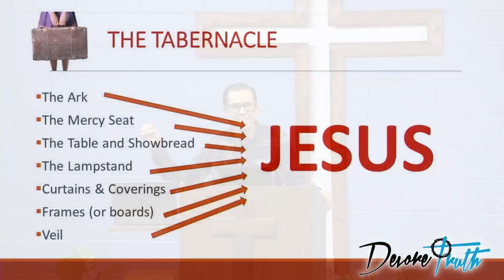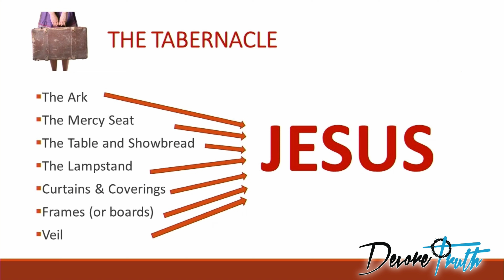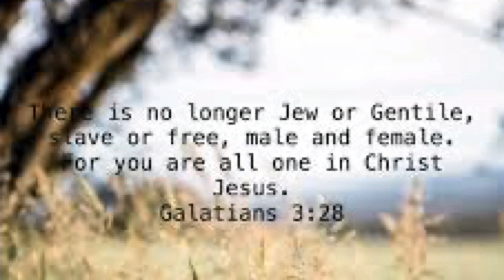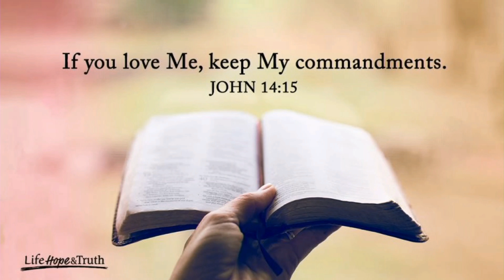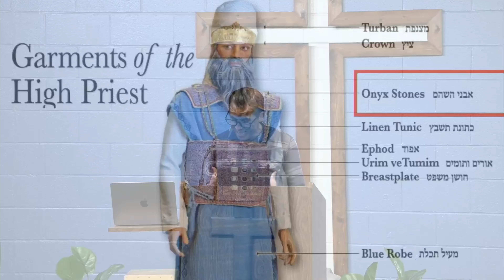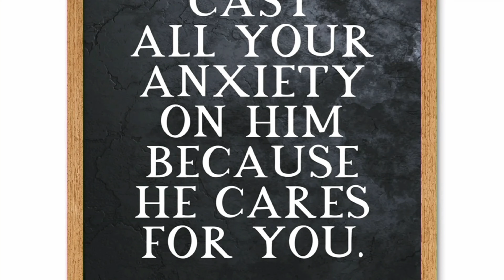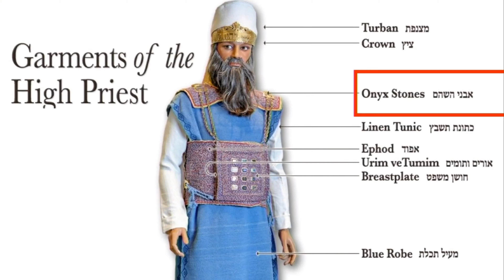Sanctuary In The Wilderness: Exodus 38-39